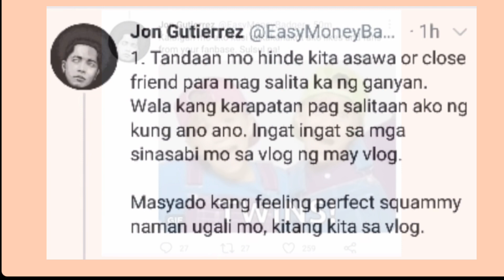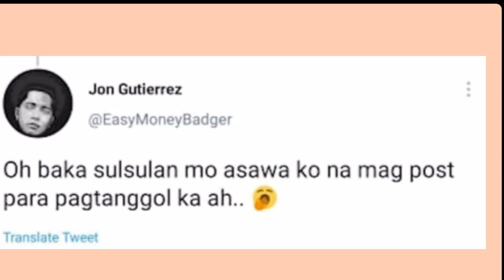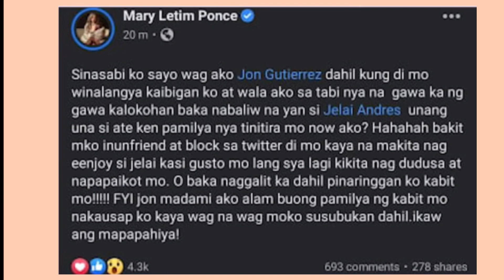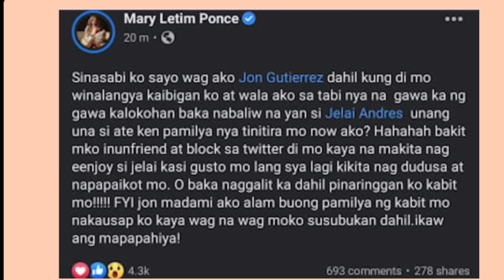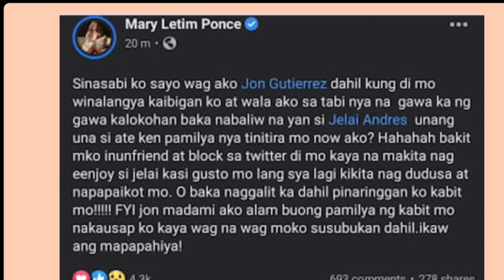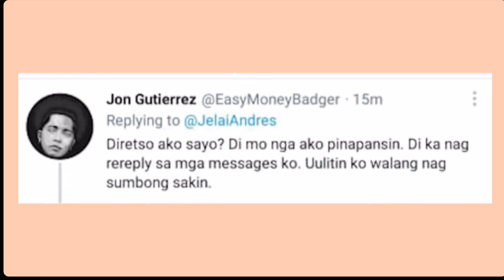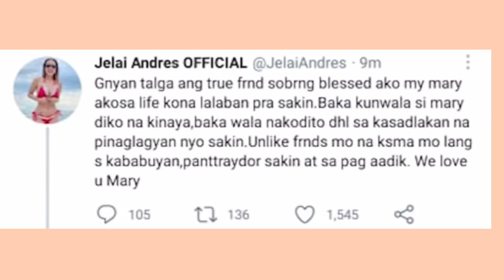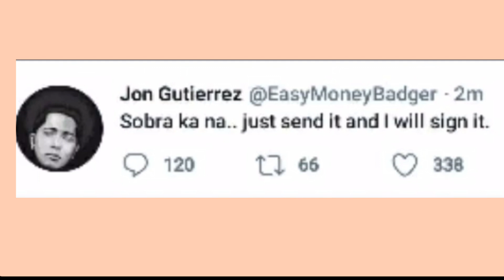JELAI AT JON GUTIERREZ MULING NAG SAGUTAN SA SOCIAL MEDIA! JELAI ITUTULOY ANG ANNULMENT! JOLAI ISSUE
JELAI ANDRES AT JON GUTIERREZ NAG SAGUTAN SA SOCIAL MEDIA! JON AT JELAI TULOY NA ANG ANNULMENT!? JON GUTIERREZ MAKUKULONG NA NGA BA?!

Hello everyone!!! 💞

Mabuhay po kayo! 🤗😇

Maraming maraming salamat sa panonood.
 God bless Us all! Spread love. 💕

JON GUTIERREZ, JELAI ANDRES, ROMSY DINEROS, TIKTOK NI ROMSY DIMEROS, JOLAI ISSUE, ROMSY DINEROS AT JON GUTIERREZ, JON GUTIERREZ KABIT, JELAI ANDRES NAGSALITA NA!, JON AT JELAI, KABIT NI KING BADGER, MILOVES, KING BADGER, YUMI GARCIA, KABIT NI JON GUTIERREZ, YUMI GARCIA KABIT NI JON GUTIERREZ, YUMINGINA, JON AT JELAI, JOLAI, REBELASYON SA KABIT NI JON GUTIERREZ, PINANGALANAN NA ANG KABIT NI JON GUTIERREZ, YUMI KABET, MENOR DE EDAD NA KABIT, YUMI TIKTOK, YUMI GARCIA AT KAMPO NITO IPAPA TULFO SI JELAI ANDRES, KABET MATAPANG,YUMI GARCIA AT PAMILYA NITO, CANDY MONROE, MARY PONCE, JON AT JELAI AWAYAN SA SOCIAL MEDIA, JELAI MAGPAPA ANNUL NA! JOLAI LATEST ISSUE